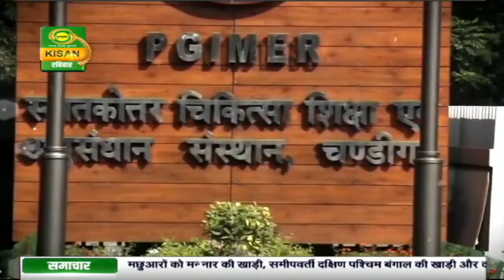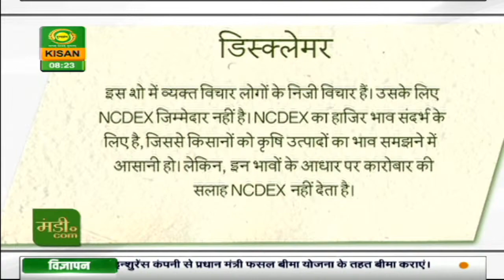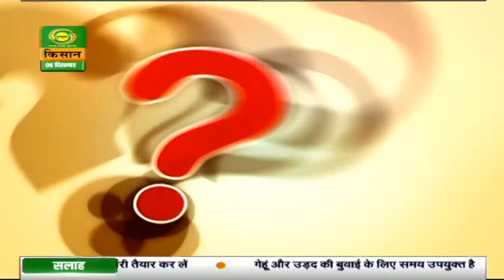मंडी डॉट कॉम| Mandi. Com | Dec.06, 2020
Watch our programme Mandi.Com today at 8:00 am, For the latest updates related to Farmers, Agriculture, Mandi Bhav etc.